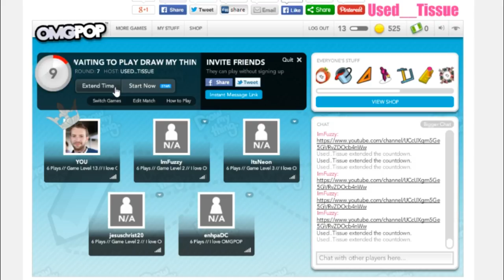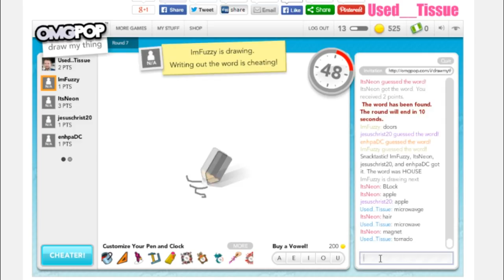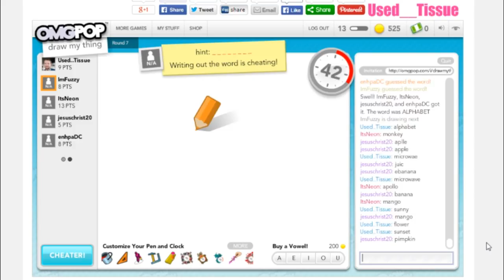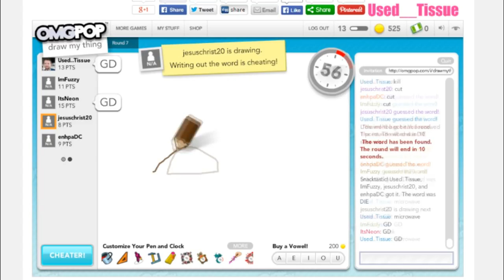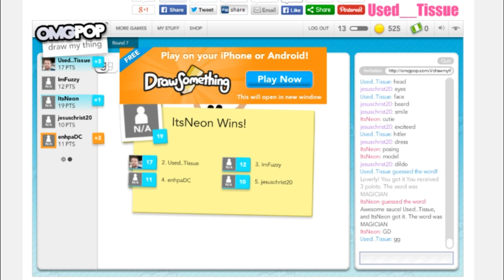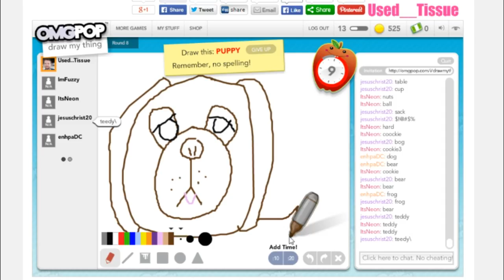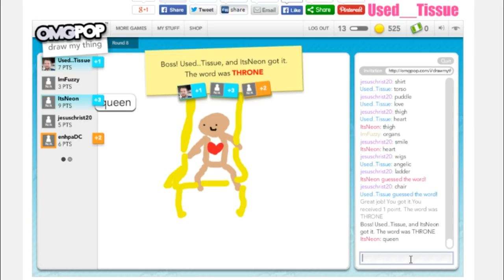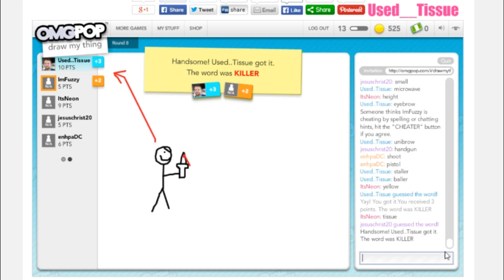Draw Something With Friends! (Episode 2)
We had so much fun with the last episode, we decided to make more!